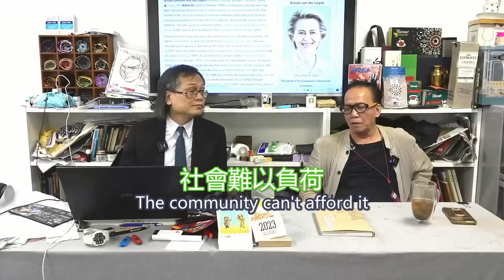郭信差 – 美機密文件泄露/ 特工運作/ 美元地位/ 中央應大赦天下/ 博士在國内的地位 11 Apr 23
茶博士怪論 第17集  Part 2（主持 梁錦祥）：
美機密文件泄露/ 特工運作/ 美元地位/ 中央應大赦天下/ 博士在國内的地位
11 Apr 23